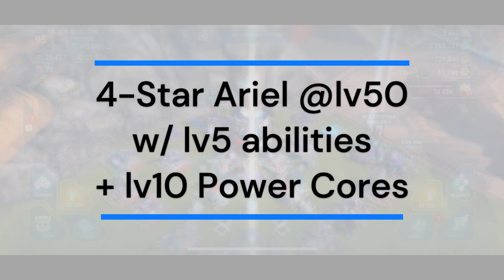🤖 Challenge Battle: 4️⃣-Star Ariel ⭐⭐⭐⭐ 🆚 Hard Challenge Battle: 5️⃣-Star Ariel ⭐⭐⭐⭐⭐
挑戰戰鬥：4星 艾利兒  🆚 高難度挑戰戰鬥：5星 艾利兒